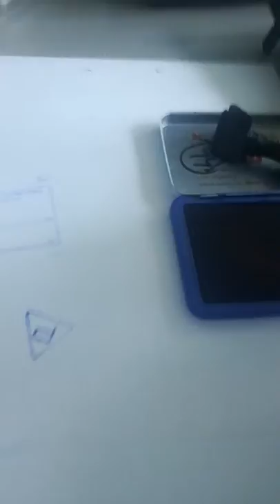Dunjica banjica tatica